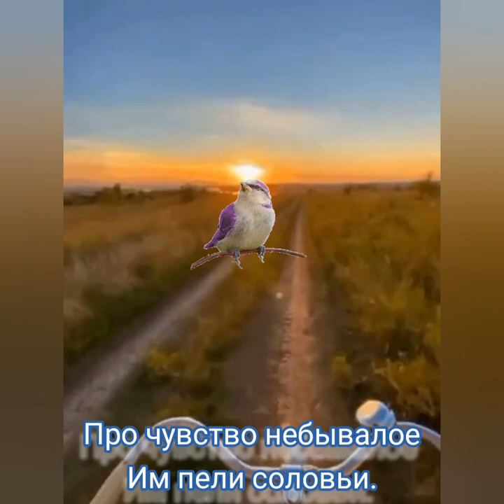Черёмуха - Музыка Виктора Хоборова, слова Татьяны Семёновой.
Demoversia.

Татьяна Семёнова
Чрёмуха

1. Черёмуха душистая
Растёт, цветёт в саду.
А ивушка пушистая
Склонилася к пруду.

     Припев:
Черёмуха, черёмуха,
И юность, и весна!
Пришла любовь-черёмуха
Нежданна и светла!

2. Он веточку черёмухи
С улыбкой подарил.
Всерьёз сердечко девичье
Завлёк и покорил.
     Припев.

3. Сердечко сладко таяло
От нежности любви.
Про чувство небывалое
Им пели соловьи.
      Припев.

4. А ивушка зелёная
Дарила щедро тень,
Где парочка влюблённая
Гуляла каждый день.
      Припев.